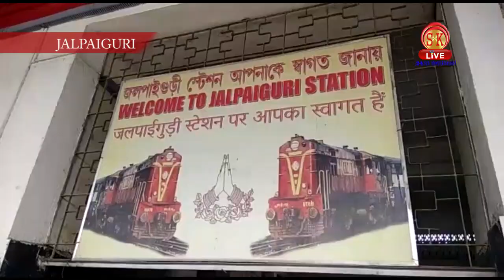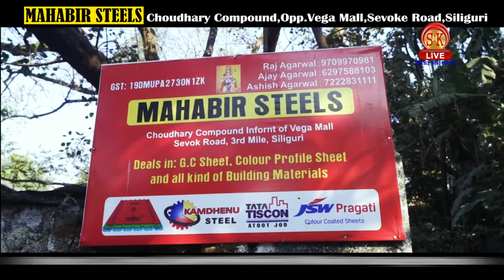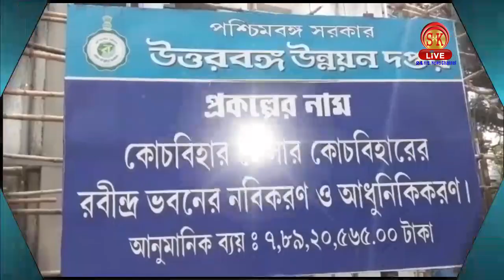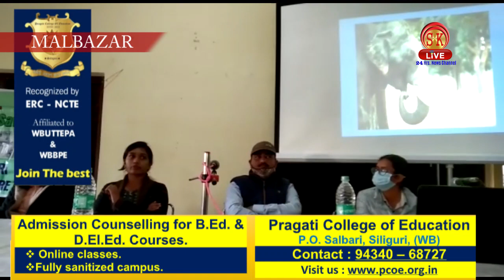Bengali News | Evening | 7th January 2021 | North Bengal & Sikkim News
Bengali News | Evening | 7th January 2021

১) খড়িবাড়িতে নাবালিকা ধর্ষণকান্ডে কি শাস্তি হল অভিযুক্ত নেতার?
২) লোনে করা নির্মীয়মাণ বাড়ি কেন ভেঙ্গে দিল RPF?